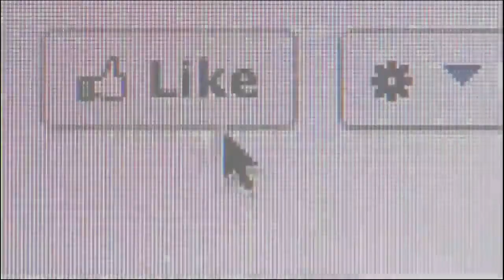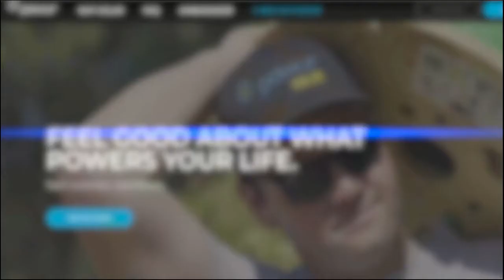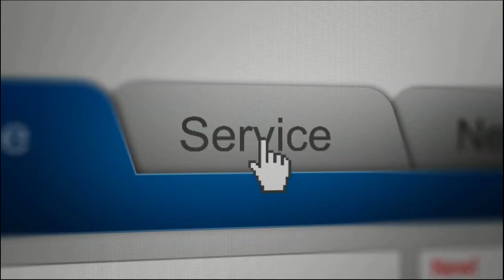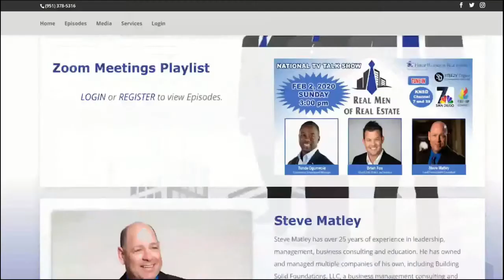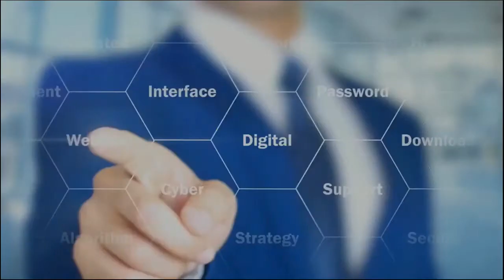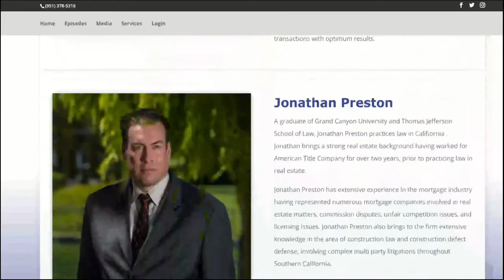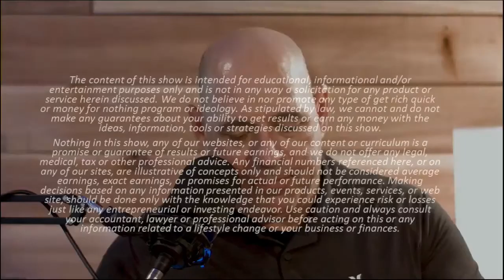KCAA: Building Solid Foundations with Steve Matley on Thu, 4 Aug, 2022